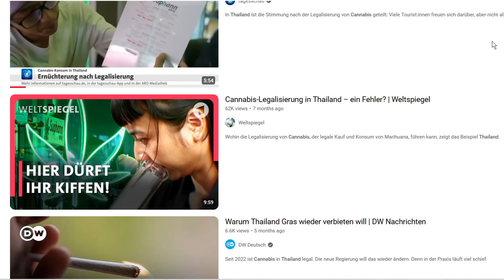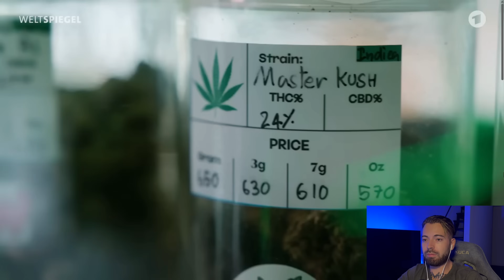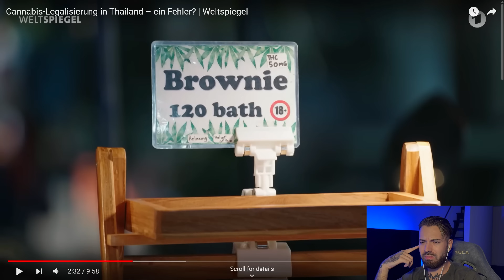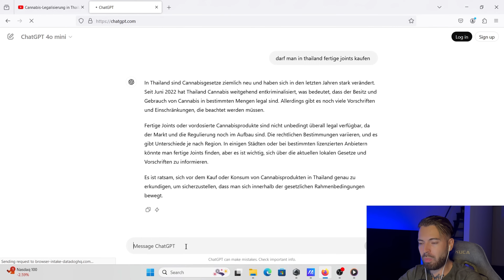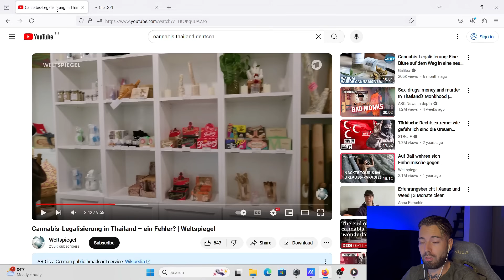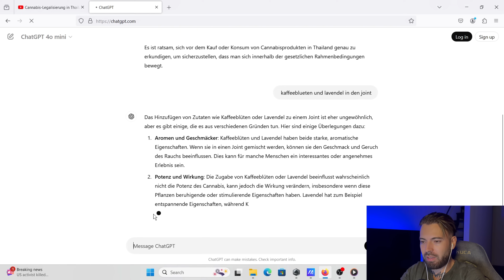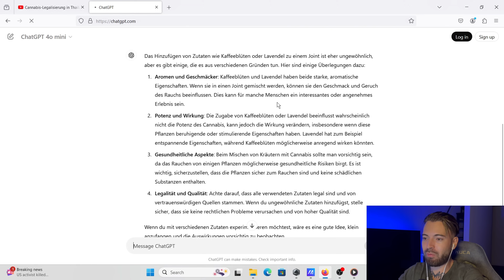Cannabis Legalisierung in Thailand– EIN FEHLER?😳REACTION Weltspiegel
Reaction auf das Video von @weltspiegel

In diesem Video geht es um die Legalisierung von Cannabis in Thailand und was das für das Land bedeutet. Wir schauen uns an, wie die Legalisierung umgesetzt wurde, welche Probleme bei der Regulierung bestehen und welche Auswirkungen das auf die Gesellschaft und Wirtschaft hat. Von den neuen Gesetzen bis hin zu den Herausforderungen für Unternehmen und Konsumenten – ich gehe auf alles ein, was du wissen musst! Lass mich wissen, was du über die Legalisierung denkst und wie du die aktuelle Situation in Thailand siehst!